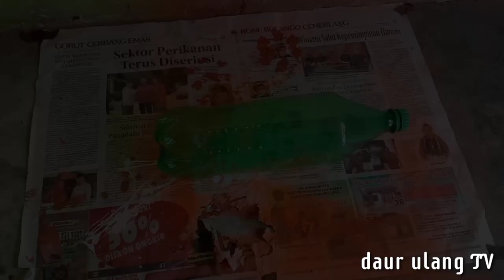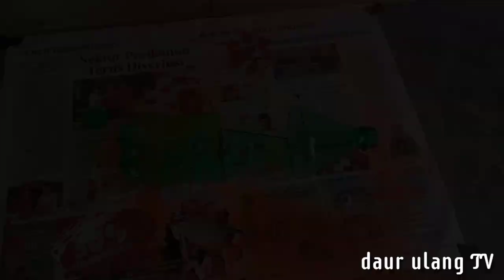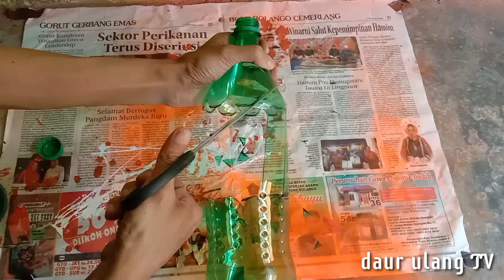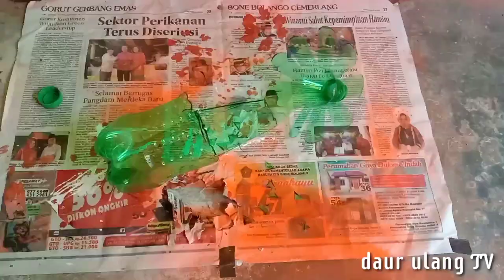Creative Plant Pot From Plastic Bottle || Part 59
Creative Plant Pot From Plastic Bottle